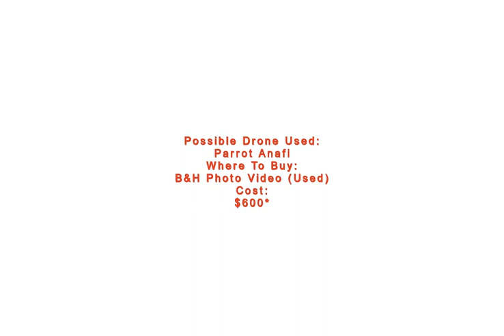Dubai Skyline - Photo Shot By DRONE CAMERA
Taken by social media user @travelwild, this aerial view shows off the crown jewel of the United Arab Emirates: Dubai. Few skylines are as majestic as Dubai, a city that pops up as an ultra-modern oasis in the middle of sandy, harsh desert. The photo’s contrast is enhanced by the lone figure walking the road into Dubai.

It gets hot in Dubai (it is in the Middle East, after all), and a potential drone that could have been used to snap this photo is the Parrot Anafi, a drone that X-Naut called one of the “best…for summer.” The Anafi is rugged, and it will go with you on all your adventures.